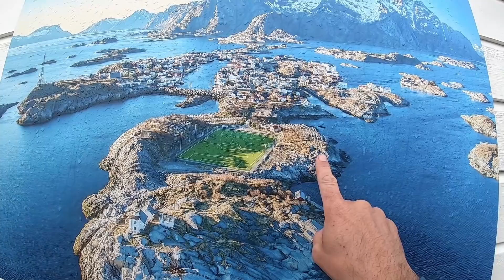VAN LIFE EUROPE - GOOD THINGS COME to THOSE WHO WAIT - NORWAY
We are on the Lofoten Islands and after weeks of waiting, we finally get to pick up our new drone, but will we ever get to take off?? In todays van life Norway video we share 2 amazing white sand beaches, Flagstaff and Ramberg before heading off to do a lovely, lovely, lovely hike, van life here on these Islands is just paradise

We are Nick and Sarah a VAN LIFE COUPLE, with our 2 little dogs Dizzee and Charlie we are the exPAWers! We have a passion for CREATIVE FILM MAKING and a LOVE FOR TRAVEL and our plan is to DRIVE ACROSS THE WORLD and to inspire others to follow their dreams.

SUBSCRIBE! if you're interested in what it's like to be LIVING IN A VAN, how to TRAVEL THE WORLD ON A BUDGET, easy and healthy VAN LIFE MEALS and the BEST PLACES TO VISIT IN EUROPE and AROUND THE WORLD.

We may not have a new SELF CONVERTED SPRINTER VAN, a VW CAMPERVAN, a 4WD OVERLANDING EXPEDITION VEHICLE, a luxury RV or MOTORHOME but we have all we need in our 29 year old RETRO FORD TRANSIT VAN 'Vinny'.

EASY VLOGGING CAMERA ;
Best MINI Microphone;
TRAVEL Tripod;
MAIN Drone;
MINI Drone;
FUNKY Camera strap;

BEST VAN LIFE ACCESSORIES;

ZIP BAGS for CLOTHES;
INFLATABLE SUP BOARD;
GASOLINE Stove;
MINI Projector;
Ridge Monkey;
USB Shower;
OCTOPUS Clothes Dryer;
WHISTLING Kettle;
Water FILTER Jug;

Portable Power Bank;
AMAZING Bluetooth Speaker;
Portable FREEVIEW 9inch TV;
Walkie Talkies;

Diesel HEATER;
Gas STOVE with GRILL;
Solar Shower;
12v Shower;
Portable URINAL;
Porta Potty;

BEST INFLATABLE KAYAK;
Dog Life Jackets;
DOUBLE Bike Rack;

FLEXIBLE Solar Panel;
Travel FOLD OUT Solar Panel (24w);
Portable FOLD OUT Solar Panel (100w);